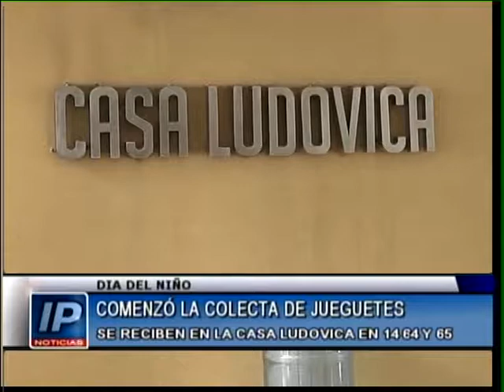NOTICIERO MEDIODIA 21-07-2017 - BLOQUE 01